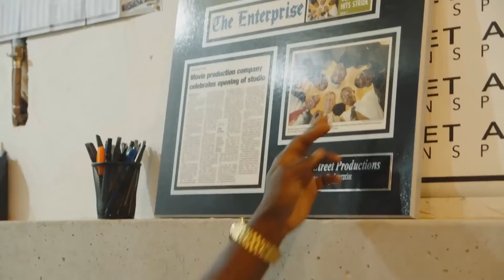Best Background Actors | FREE GUY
A Background Actor is someone who performs in a nonspeaking role, usually in the background. Background Actors help make movies, TV shows, and other productions look and feel more authentic. After all, hospitals, concerts, and city streets would just look like movie sets without Background Actors to gi